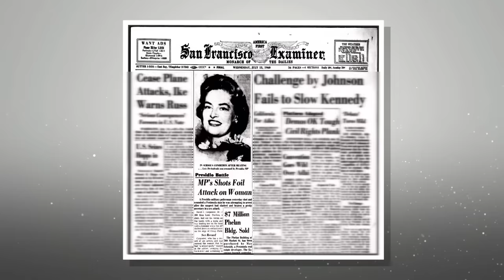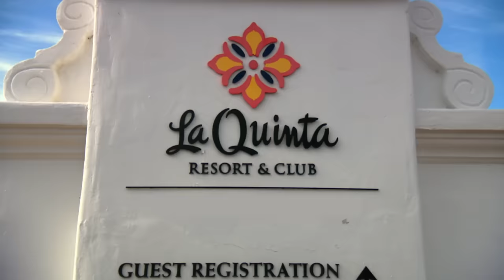A Triggered Crystal Kung Minkoff Wants to Leave La Quinta | RHOBH Highlight (S12 E4) | Bravo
While the housewives console Dorit Kemsley about her recent home invasion, Lisa Rinna discusses her mother being attacked by a man who would eventually become a serial killer. Then, Garcelle Beauvais tries to convince Crystal Kung Minkoff to stop by the house after she felt her feelings were irrelevant the night before. Plus, Erika Jayne talks about the differences between her life now and a year ago. Watch new episodes of RHOBH, Wednesdays at 8/7c on Bravo and stream next day on Peacock.

About The Real Housewives of Beverly Hills:
The women attempt to balance their ever-evolving friendships with the demands of family life and growing business ventures, but a string of shocking events proves that living this large is more than meets the eye. In true Beverly Hills fashion, however, nothing can keep these ladies away from a good time. There is no shortage of laughs and libations, as they jet-set their way to luxury in Aspen and Punta Mita, Mexico.

Cast:
Kyle Richards
Lisa Rinna
Erika Jayne
Dorit Kemsley
Garcelle Beauvais
Sutton Stracke
Crystal Kung Minkoff
Diana Jenkins
Kathy Hilton
Sheree Zampino